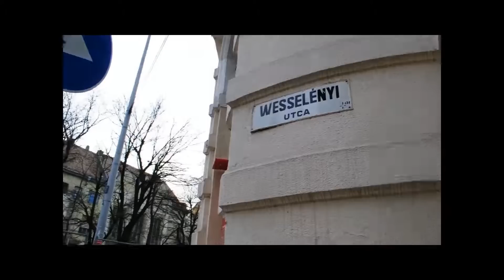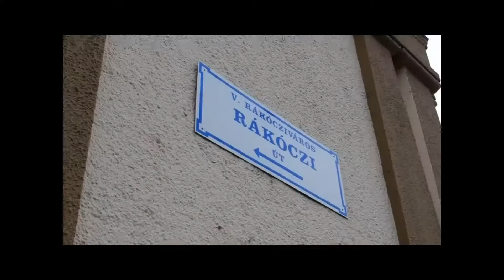Rákóczi út felújítása